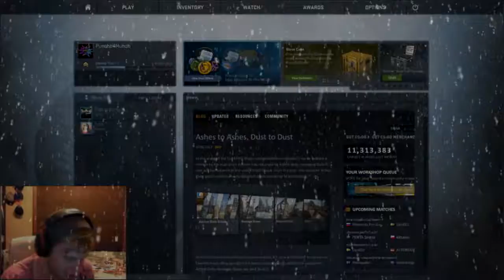SubZero Challenge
Its time for a "CHILLIN" new Challenge Friday with CS:GO
Also don't try to recreate this stunt... unless you are filming it.